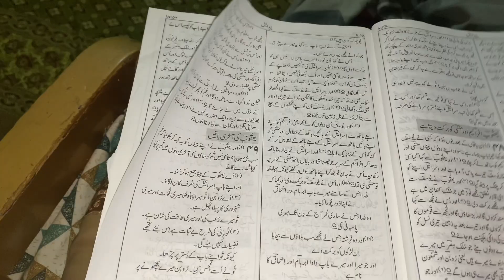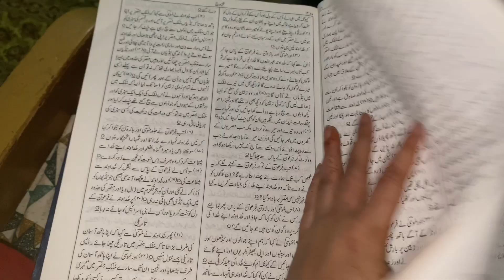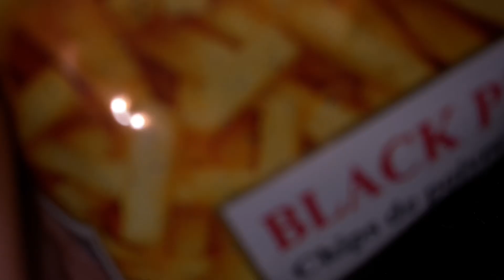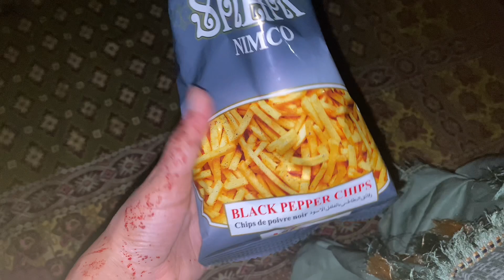Furniture pasand kar lia|Bible reading routine|Ami first time macroni banyi|new snacks#kanwalbhatti